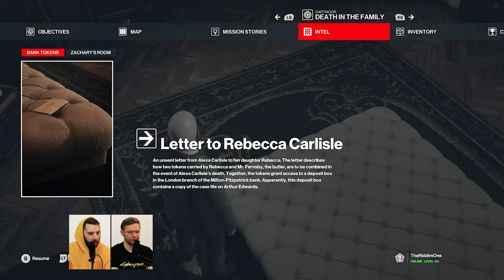NEED ON SINU MATUSED (Hitman 3)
Meie seiklused Hitman 3 seltsis jätkuvad. Sten ja Andri on jõudnud sombusele Inglismaale, et teise ilma saata kurja salaorganisatsiooni üks viimastest võtmeisikutest. Sel korral otsustatakse, et sihtmärgile nina alla pugema ei hakata. Probleeme saab lahendada ju ka kaugemalt!